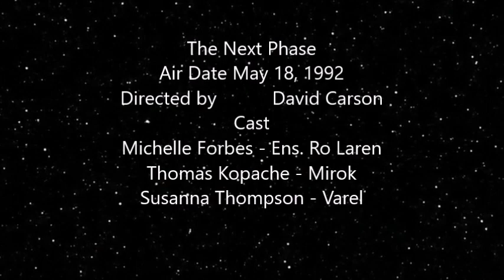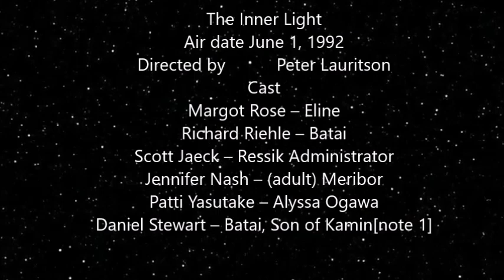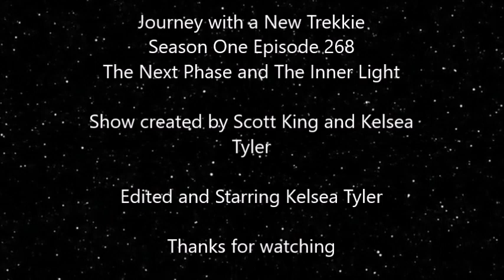Journey with a New Trekkie - Ep. 268 - ST TNG - The Next Phase and The Inner Light Review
Today we look at two episodes of TNG one in which Geordi and Ro are invisible and an Episode in which Picard has a family in the past for 40 years.